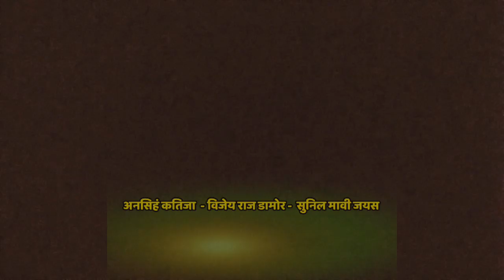Gj 20 Vala hamu jabar tadhhivala/vijey raj damor /ansinhg katija /intaryu viseo 2020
Gj 20 Vala hamu jabar tadhhi vala gujrati Timli singar Dahod mp Vala /suresh Rawat /vijey raj damar umarkot

singar Vijey raj damar ka intaryu video 2020

intryu video 2020